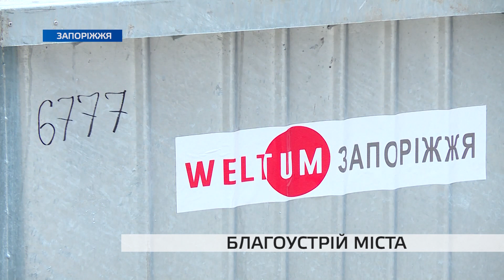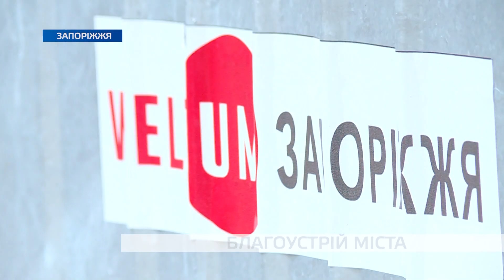Благоустрій міста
У місті продовжується заміна пластикових сміттєвих контейнерів на нові оцинковані. Сьогодні комунальники працювали у Вознесенівському районі.